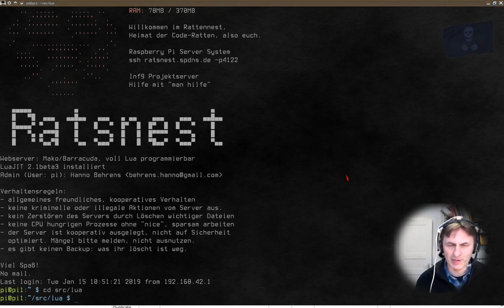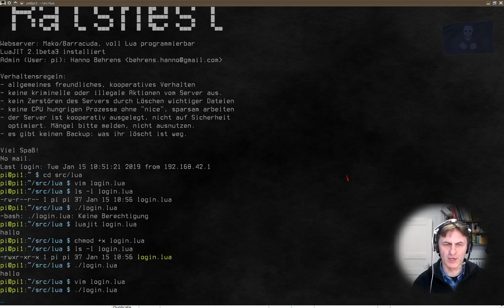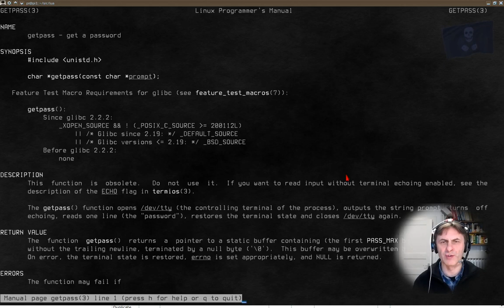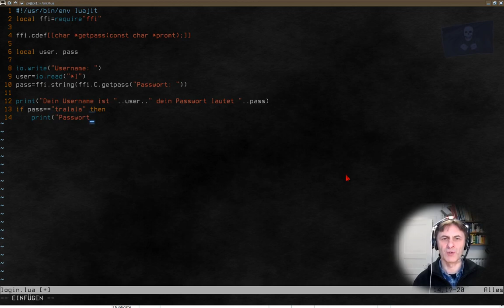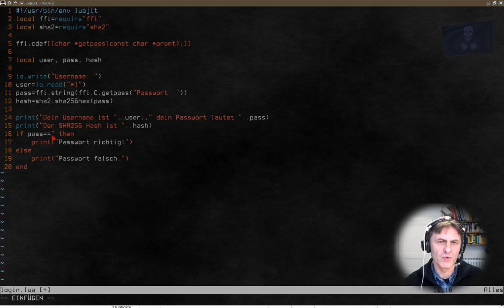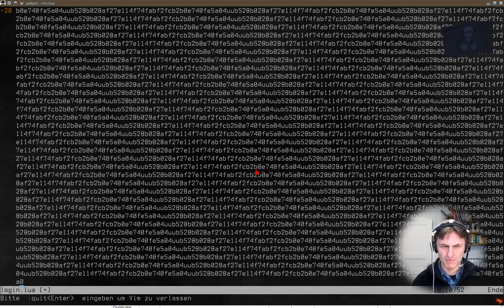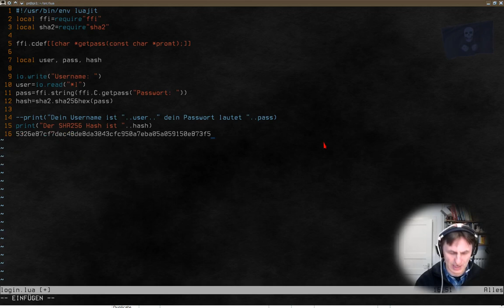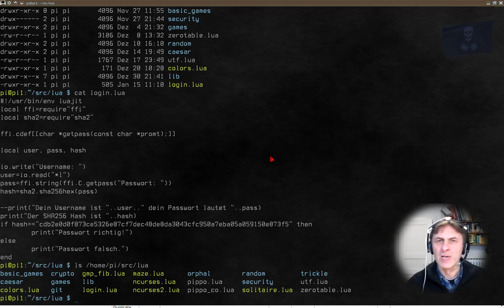Informatik 118: Passwort-Abfrage in Lua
Kurz gezeigt, wie man in lua Username und Passwort abfragt, ohne dabei das Passwort in Klartext zu zeigen, außerdem wie man einen SHA Hash erstellt und so Passworte in unleserlichen Format ablegt.

sudo luarocks install sha2